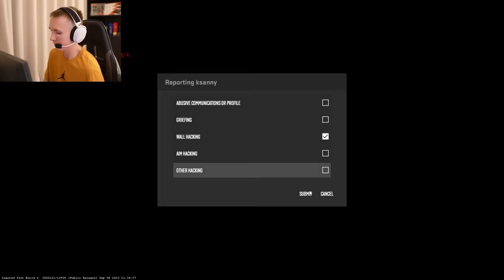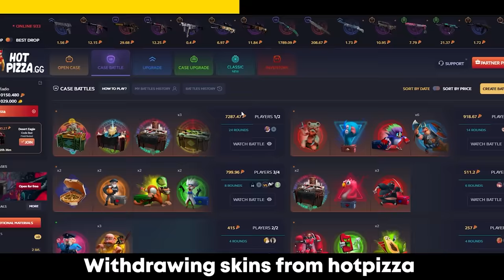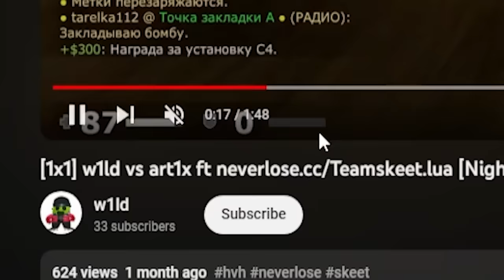ROPZ GETS DESTROYED BY CHEATERS IN CS2 PREMIER MODE!!